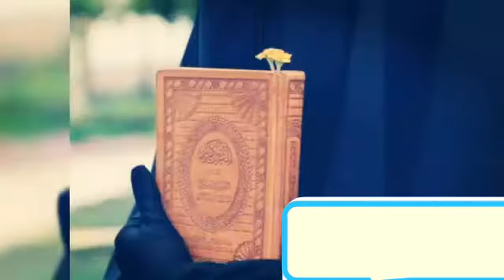28 September 2019